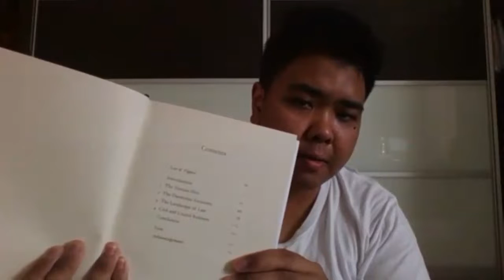Niall Ferguson The Great Degeneration Part 1